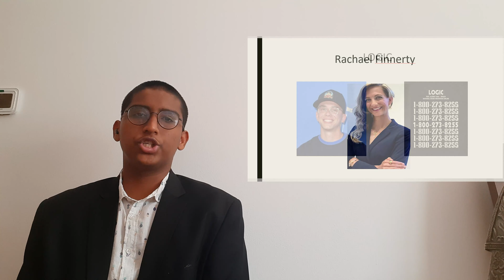Music Therapy | Vishruth Pitiliya | Our Own High School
Vishruth's idea is about how any form of art could be helpful to people and even save lives. He elucidates how music could be influential as to a person's life if used correctly for therapy.

Vishruth is an individual who loves music. He is committed to this form of art and believes that it has a healing purpose apart from entertainment.

Facilitator: Arun Venkiteswaran